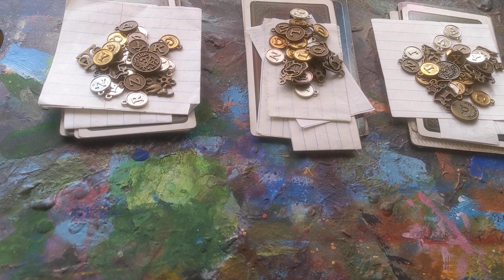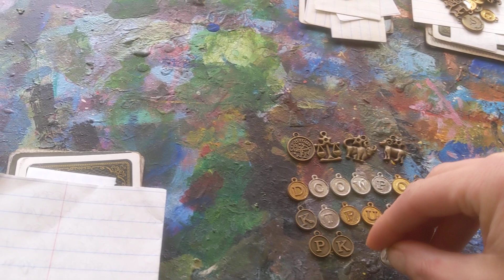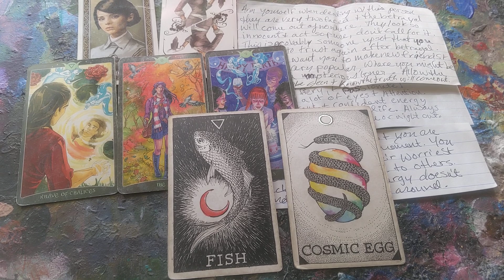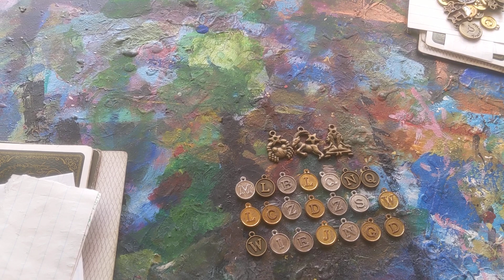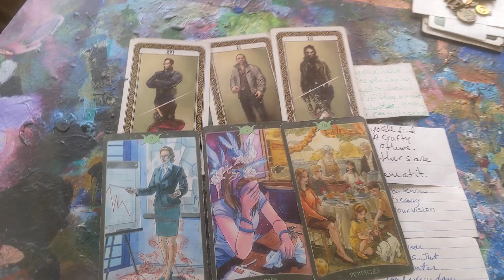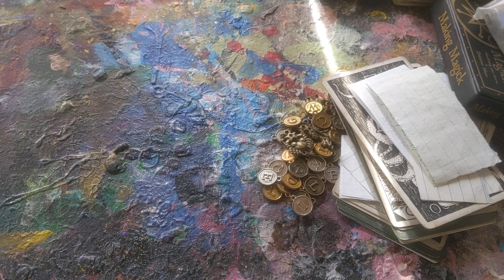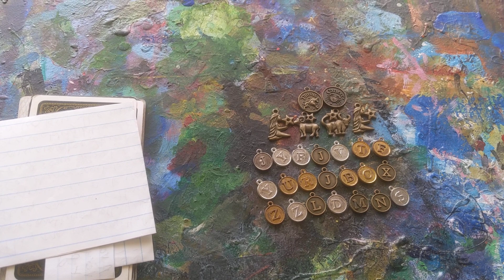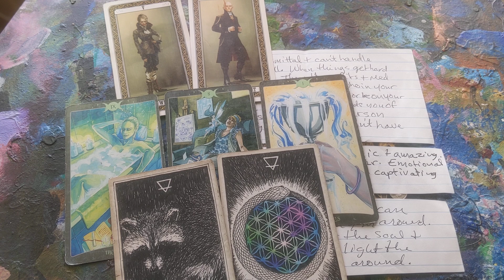The Gossip on You & by Who? Reiki Tarot Pick a Card Reading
$EarthAngel1188

**Personal Readings**
$$Prices are$$:
For emergency same day readings add $15 to any price listed if available you will get your chosen reading within 24-48hrs check with me for availability beforehand. If it's not an emergency reading we will get something scheduled for you.

$20
*All email readings are within 4 days and there are no emergency email sessions. (Make sure you set it up, then send questions and payment, and you will get a couple paragraphs back for your reading.)

VIDEO SESSIONS :
Through Skype
Chat with an Empath:
$25
  1/2 hour session
$50
  1 hr session
(A talk session that helps to break cycles, work through karma, cleanse your energy, and bring transformations and healing from trauma, scars, pain, and hardships. No tarot cards in this reading.)
Couple read: $135 (partner, friend, sibling, child, parent, ect, 2 energies for about 1&1/2 to 2 hrs, peacemaking session)